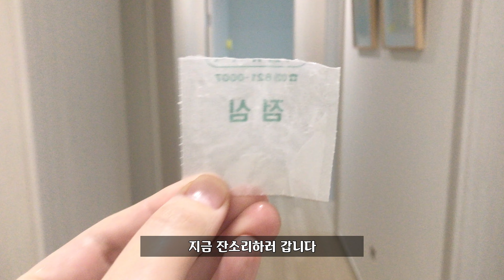[육아 브이로그] 엄마만 바쁜 것 같은 주말 / 아들딸 키우는 재미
평범한 주말 브이로그